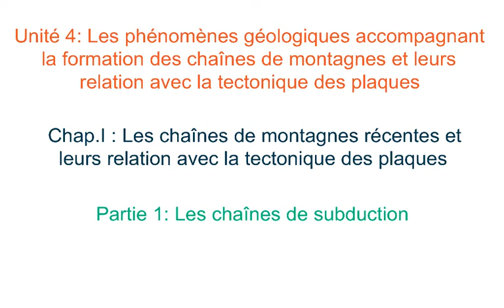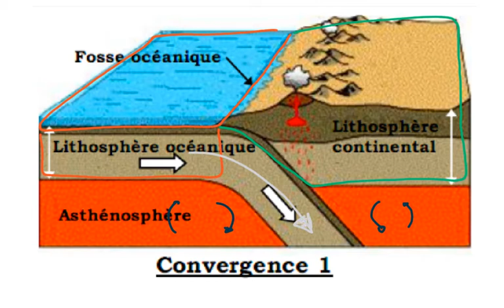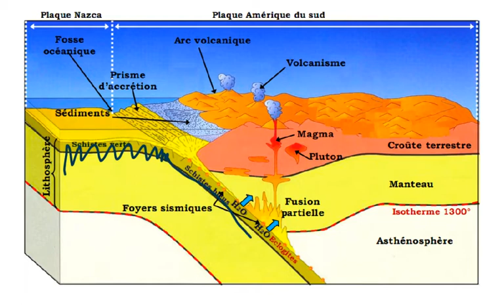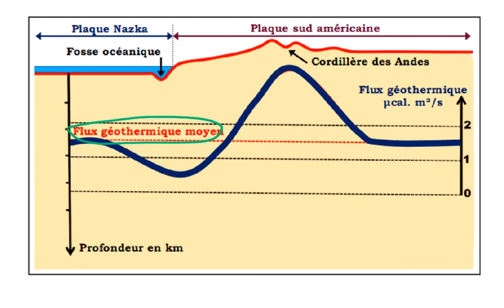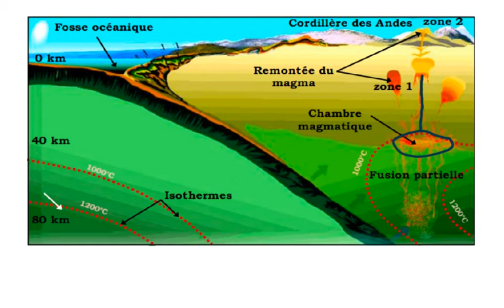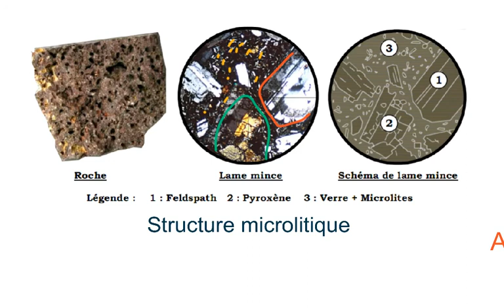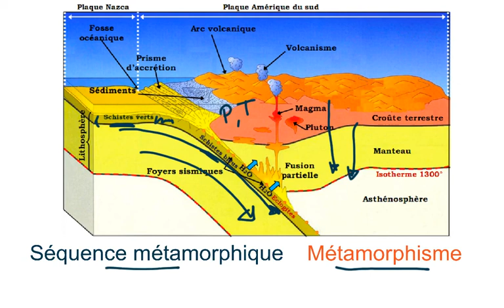Les chaînes de montagne de subduction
Comment se forment les chaines de subduction ? Quelle en est la relation avec la tectonique des plaques ? Et quelles sont leurs caractéristiques géologiques, géophysiques, tectoniques et pétrologiques ?